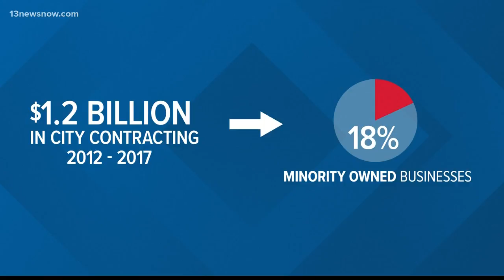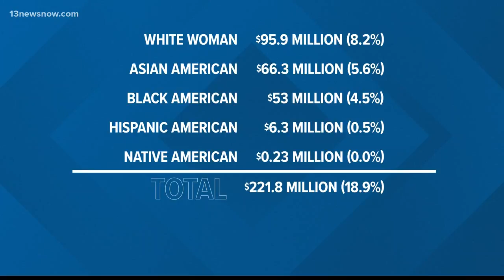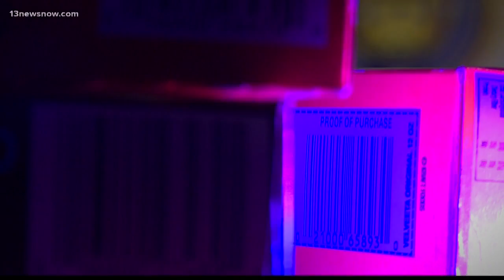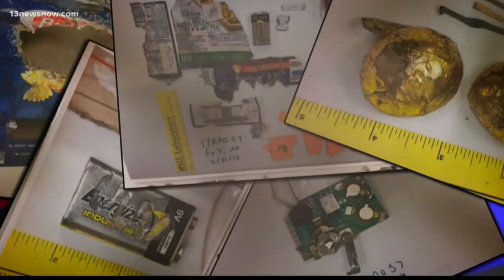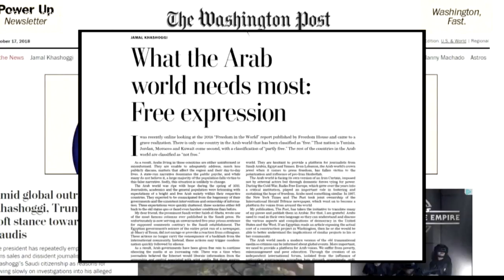Top Headlines at 11 p.m. on October 17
Top Stories from 13News Now at 11 p.m. with David Alan